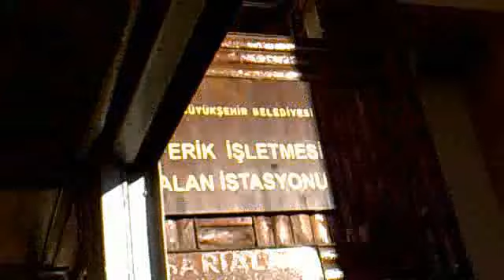Bursa Uludağ Eski Teleferik Nostaljik Bir Yolculuk Sizi Bekliyor ..!!! - cable car journey